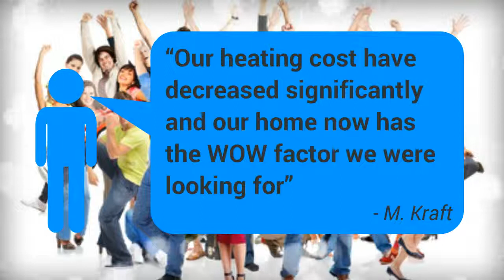gas fireplaces Annapolis, Maryland Annapolis gas fire place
Hopefully this information helped you out while dealing with your fireplace home improvements. , we love Twitter

Before Hiring A Contractor, you Should Ask For References

What if you could radically improve the look of your home and improve your homes efficiency? Adding an incredible looking fireplace unit and/or hearth to your home can add some spice to your life and freshen up dated-looking rooms. If you will be hosting guests, this is especially useful around the holidays.

Fireplace Benefits

Instead of installing electricity based heating system in your home, consider going with a large wood burning fireplace. With the proper piping and the right size, a wood burning fireplace is more cost effective and heats better. You are still able to keep warm in the winter if the electricity ever goes out.

By decorating it with similarly grouped items, Spice up your mantelpiece. Collect objects that are similar in nature such as wood items, only items with letters on them, items that are old fashioned or different sized decorative paper boxes. They create an interesting focal point near your fireplace and can prove to be conversation pieces.

 high efficiency wood burning fireplace

Don't Settle for Second Best! Call Day Or Night Home & Hearth Today!

Day Or Night Home & Hearth
Annapolis, Maryland